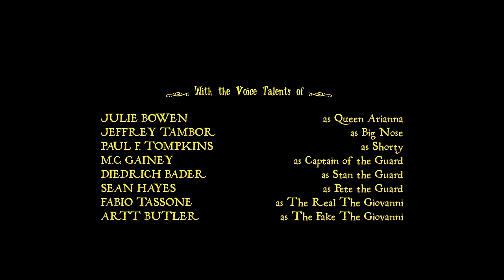Fitzherbert P.I. | S1 E03 | Full Episode | Tangled: The Series | Disney Channel Animation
Eugene sets out to find a role for himself in the castle and decides to be a royal guard, but to pass muster, he must overcome the Captain's preconceptions.

It may be the beginning of Rapunzel's happily ever after, but this fairytale ending isn't exactly what she dreamed it would be. While Eugene quickly adapts to his new life of royal luxury, Rapunzel finds adjusting to Corona is harder than she imagined. Overwhelmed with new responsibilities, Rapunzel finds escape with her friend and handmaiden, Cassandra, and learns there is more she needs to discover before she can assume her role as Princess of Corona. Life is about to get harrier!